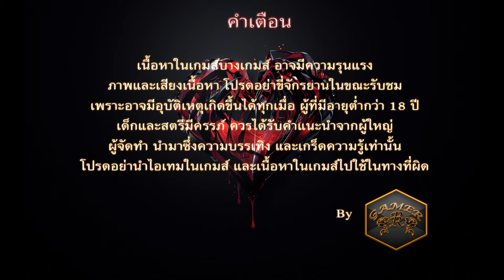LoL ไทย: League of Legends Renekton Guide นักล่าเนื้อแห่งทะเลทราย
สวัสดีครับคลิปนี้เราอยู่กับรายการ BRGamer อยู่กับเกม League of Legends กับแชมเปี้ยนที่มีนามว่า Renekton the Butcher of the Sands ก็เป็นแชมเปี้ยนประเภท ดาเมจกึ่งแทงค์สายโจมตีระยะประชิด ที่จัดว่าโหดพอสมควร เชิญชมได้เลยครับสำหรับการออกของ และเทคนิคต่างๆของ Renekton ได้ที่นี่
About Game
Game: League of Legends
Developers: Riot Games
Publisher: Riot Games,Tencent Holdings Ltd,Garena
Platform: Microsoft Windows, OS X
Genres: Multiplayer online battle arena